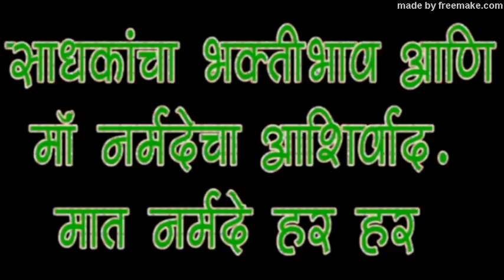आई ,वडील,वंश यांची पुण्याई तसेच अवगुण संततीस काय परीणाम करते? सुंदर चिंतन डॉ.विकासानंद महाराज मिसाळ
🚩आई_वडील,वंश यांची पुण्याई तसेच अवगुण संततीस_काय_परीणाम_करते? सुंदर चिंतन